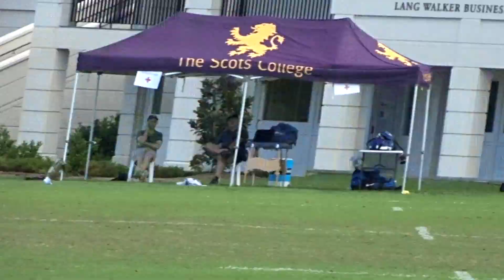St Patrick's def Riverview 29-17, in Scots 7's final 2017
St Patrick's College [Wellington NZ] def. St Ignatius' College Riverview, Sydney, in the final of the 2017 Scots rugby Sevens comp, 1 April 2017. How good is Harry Boyle, kiwi no.10. Watch in 1080p HD. [This vid has been re-uploaded here after I got the score the wrong way round initially!]